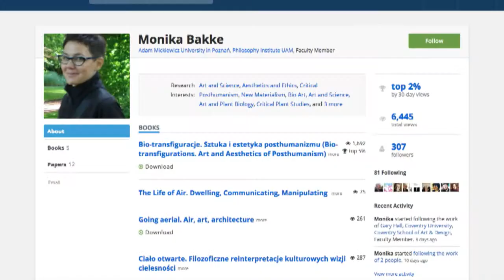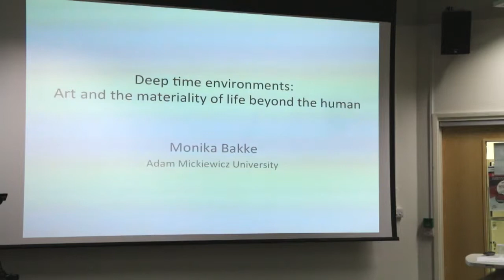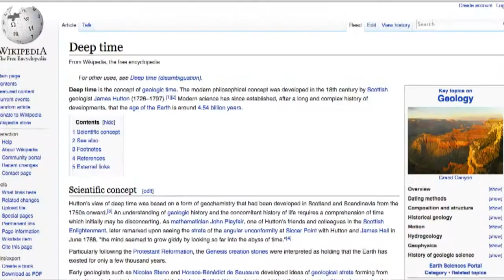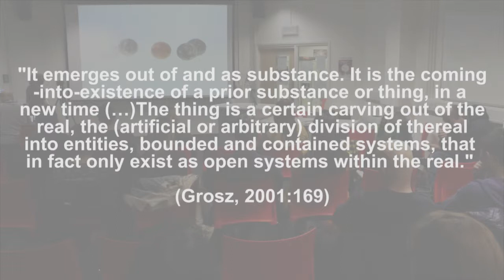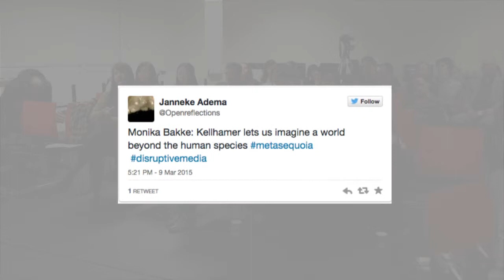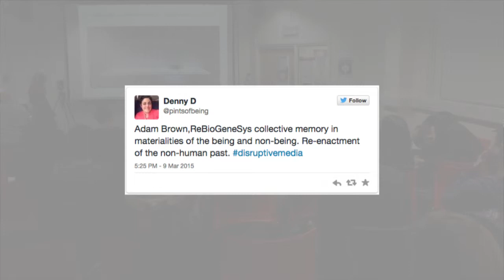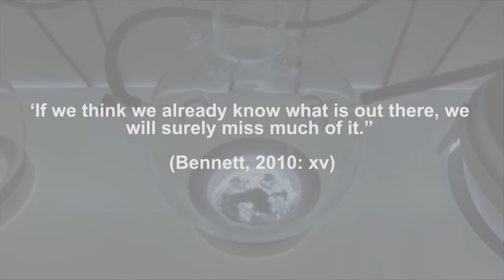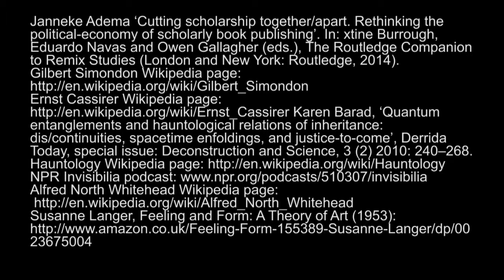Monika Bakke - Deep time environments: Art and the materiality of life beyond the human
Human experience is not limited to living on Earth; being Earth or becoming-earth actually seems more accurate. A planetary perspective on human life vis-à-vis nonhuman forms brings to our attention not only vast spatial dimensions but also immense temporal dimensions. The latter indicate the co-evolution of organic and nonorganic forms in complexities and scales revealing the strong geological forces at work in all life. In my talk, I will analyze art works by Katie Paterson, Oliver Kellhammer and Adam Brown which investigate the materiality of life in temporal dimensions beyond those of the human. These art works stand on the crossroads of art and science, and with their own specific methods of inquiry (which is, above all, performative rather than representational), resonate with posthumanist planetary perspectives. They offer viewers (and among them posthumanist theorists, in particular) another means of engagement, through re-enactment and intervention, with tentative materialities of immense temporal dimensions.

Part of the seminar 'Radical Methodologies for the Posthumanities'

Coventry University